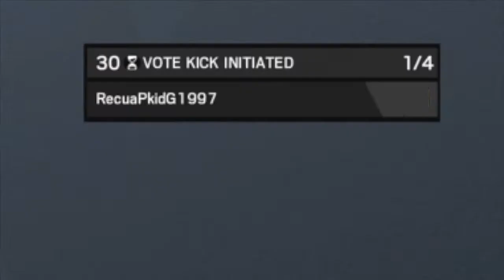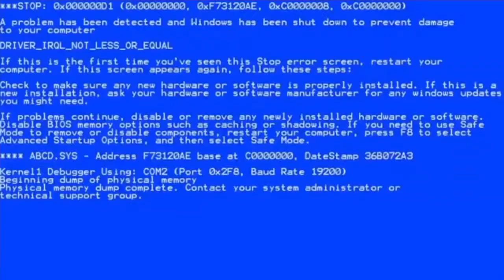*NEW* FORTNITE CLIPS that looks exactly like Siege and other games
Im not even back, just got bored and made this. Plz thumbs down. thank you.